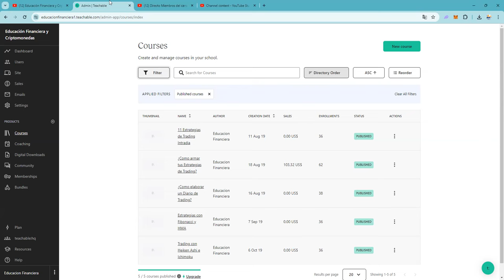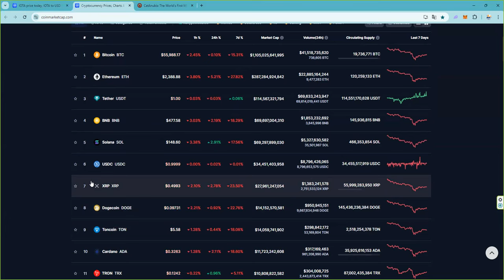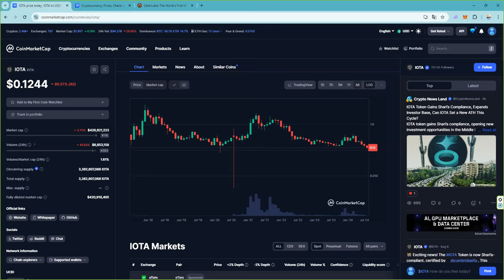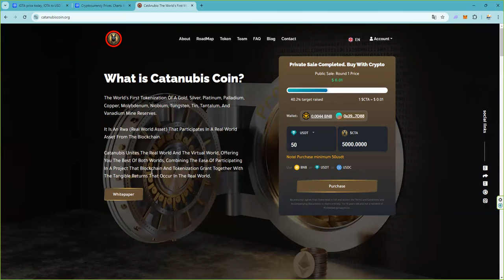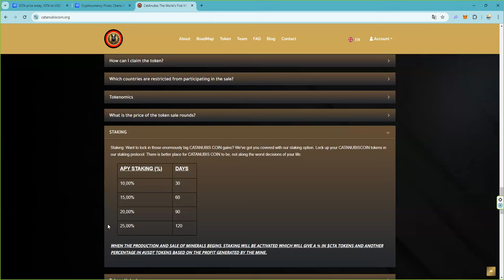Es un ejemplo de destrucción de altcoin crypto 👉 La mayoria son como este 👉 buscamos lo contrario